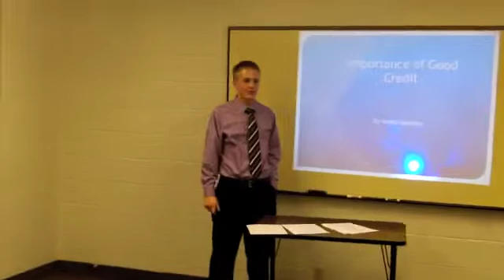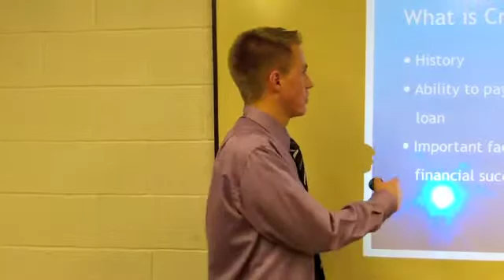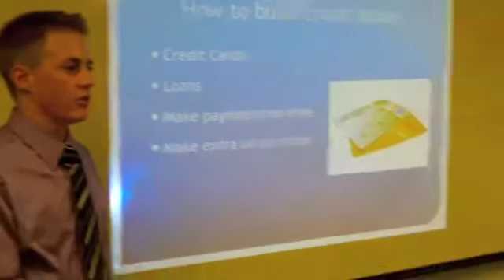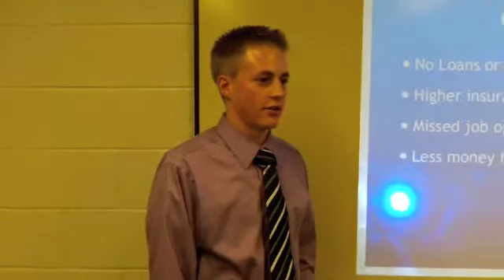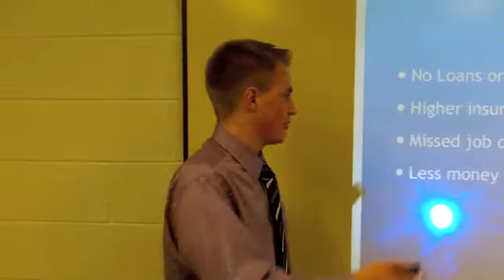Kevin Bawden Credit Presentation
Kevin doing a presentation on credit, good and bad.